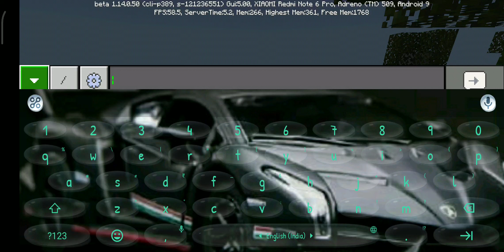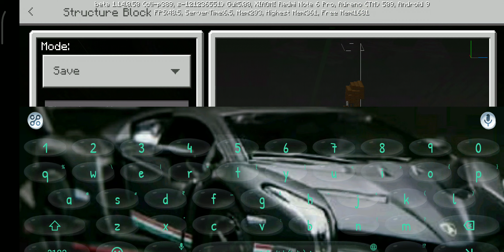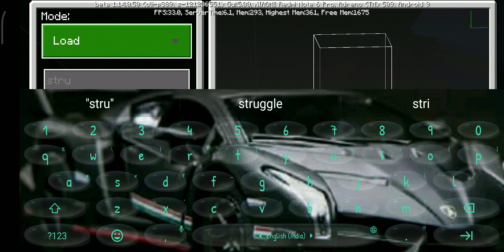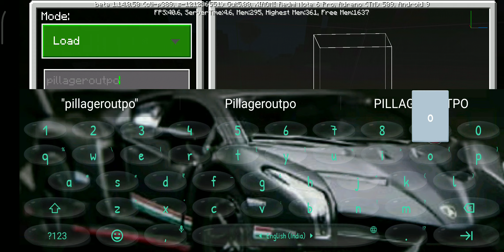How to get and use a structure block in Minecraft Pocket Edition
I'll show you how to use and get a structure block in minecraft